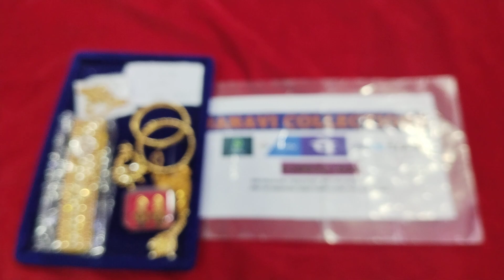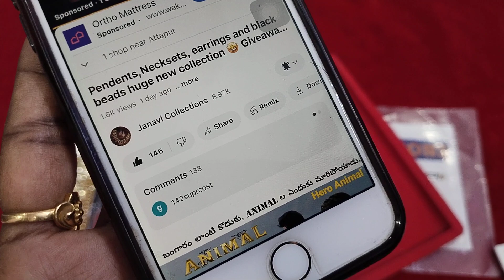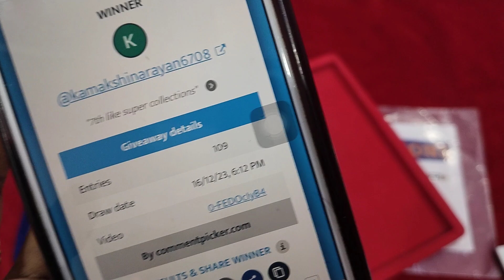New mixed huge collection 🥳 with wholesale prices 🥳 giveaway 🎁 for orders 6309321931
Group link👇🏻

360° of parcel opening video  must in case of damage purpose without cut and pause👍without perfect unboxing video no complaint will be accepted

2 to 4 working days for dispatch
7 to 10 working days shipping time